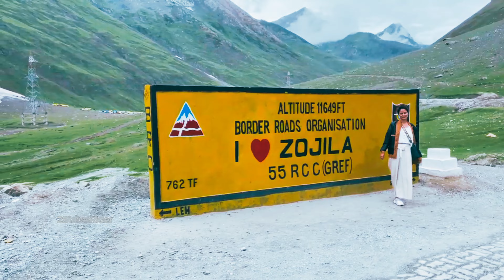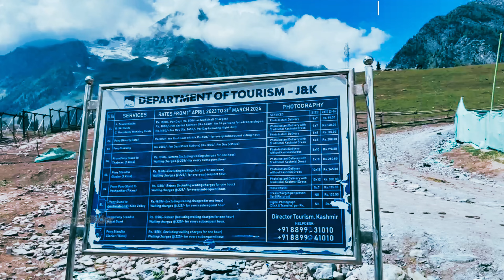Sonmarg Travel Guide: Exploring Paradise in Summer July August 2024 | Places to Visit in Kashmir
सोनमर्ग, जिसे भारत का स्विट्जरलैंड भी कहा जाता है, अपनी प्राकृतिक सुंदरता और अद्वितीय दृश्यावली के लिए प्रसिद्ध है। इस वीडियो में, हम आपको 2024 के लिए सोनमर्ग का ट्रैवल गाइड पेश कर रहे हैं, जिसमें DJI ड्रोन के शानदार शॉट्स शामिल हैं। जानिए कैसे आप इस स्वर्ग जैसे स्थल का आनंद ले सकते हैं और इसे अपनी ट्रैवल बकेट लिस्ट में शामिल कर सकते हैं। हिंदी में प्रस्तुत इस गाइड के माध्यम से हम आपको इस खूबसूरत जगह के बारे में सभी जरूरी जानकारी देंगे।

Driver Details
Hotel details: -
Javid Ahmad Srinagar
sonmarag to drass village Union Rate
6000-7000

Badar Resorts: -
Address: Gagangir, Sonamarg, Jammu and Kashmir 191202
Stay Cost: - Rs 13000 Two days with Breakfast & Dinner

📌 Route: Zojila Pass
🏍️ Vehicle: Innova
🌄 Altitude: 4,850 m
📷 POV: DJI Action 2 & iPhone